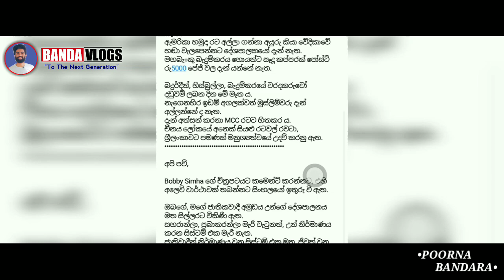Mike Pompeoගෙ ලංකාගමනයේ සියලුම යටි අරමුණු සහ රහස් සැලසුම් හෙළිවෙයි..!| US Secretary in Sri Lanka.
Mike Pompeo ගෙ ලංකාගමනයේ සියලුම යටි අරමුණු සහ රහස් සැලසුම් හෙළිවෙයි..! | US Secretary of state Mike Pompeo in Sri Lanka.

This a video about US Secretary of State Mike Pompeo in Sri Lanka 2020.
Thankyou very much for all of you for watching my  video.

▪️ Producer :- Poorna Bandara

▪️ Camera    :-  "   "   "    "  "    "    "

▪️ Edit           :- Poorna Bandara